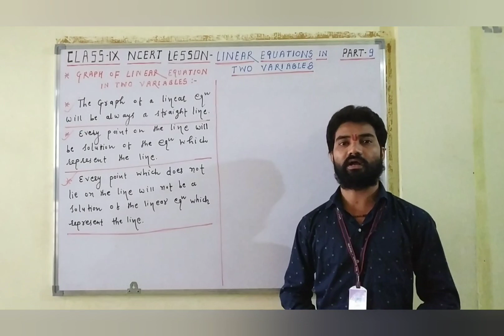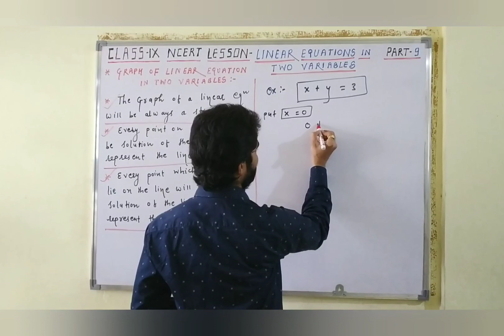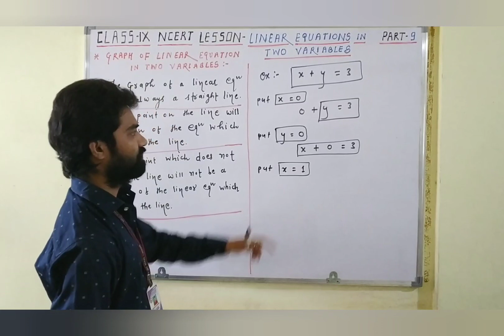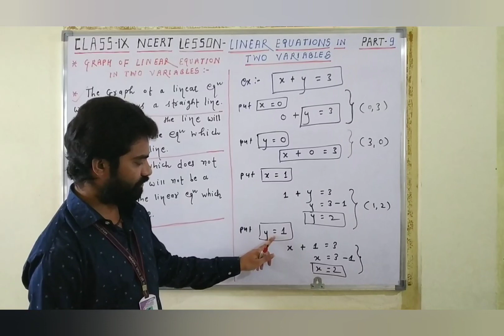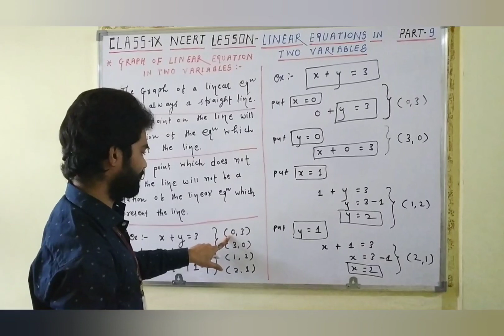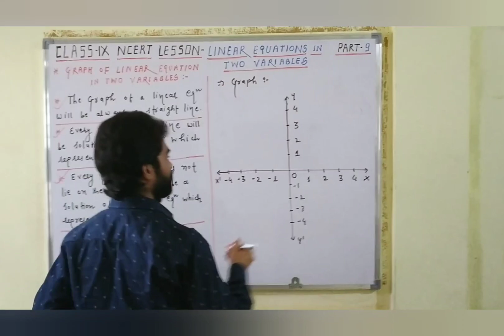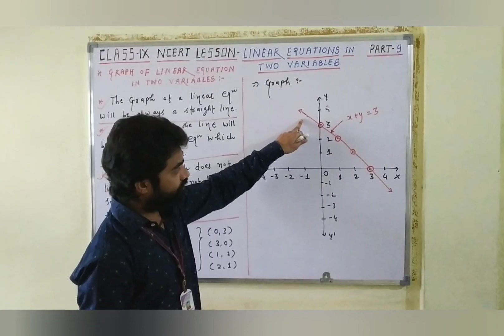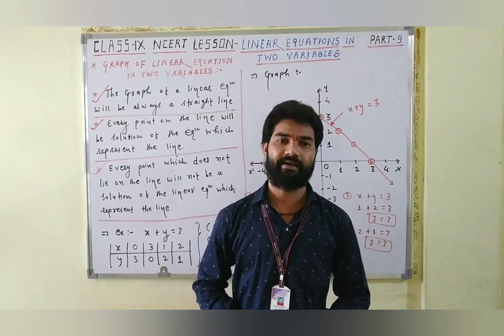Graph of linear equation in two variables. Class: IX. Chapter: 4: L. E. I. T. V. NCERT Mathematics